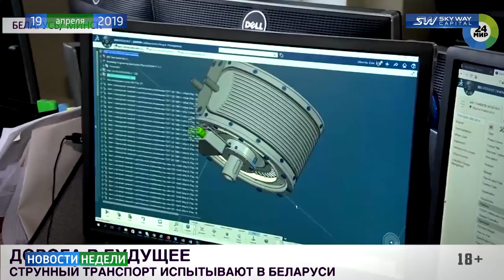Новости недели SKY WAY CAPITAL 162 выпуск